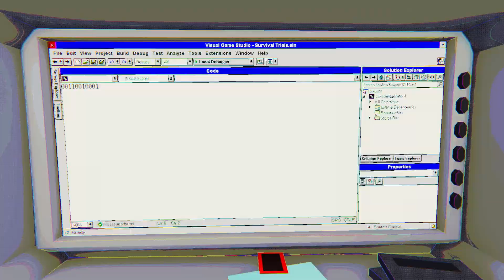Early Access Trailer | NO RELOADING: Survival Trials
NO RELOADING: Survival Trials is a stylish rogue-lite shooter in a homebrewed video game, where your best doggo plays as dungeon master! You're Roger, armed with tractor beam limbs and 90s nostalgia, ready to slay simulants and look cool while doing it!